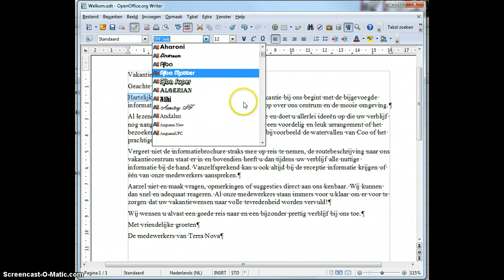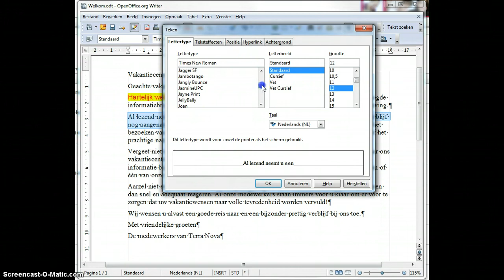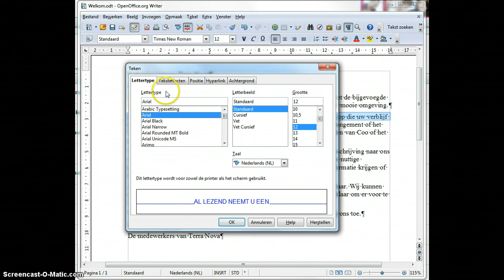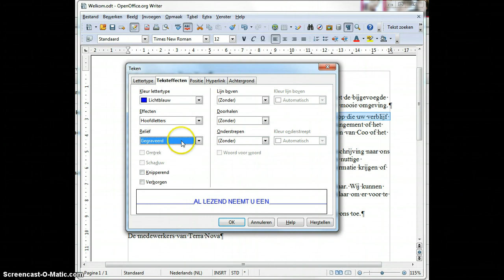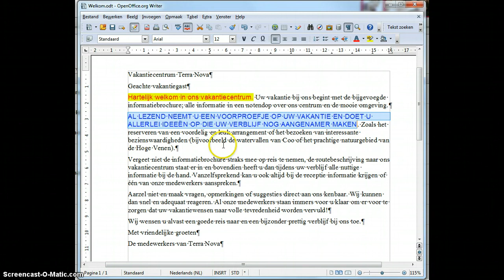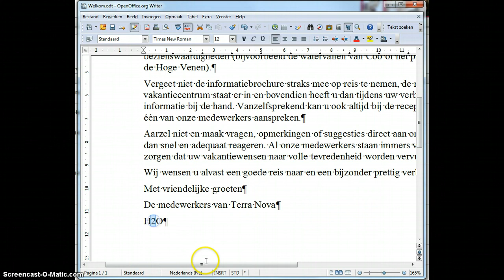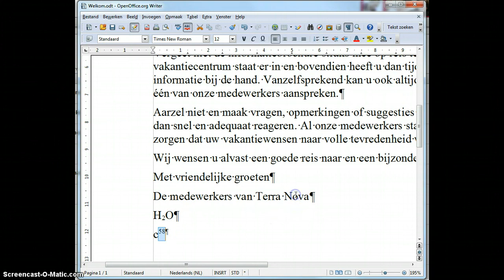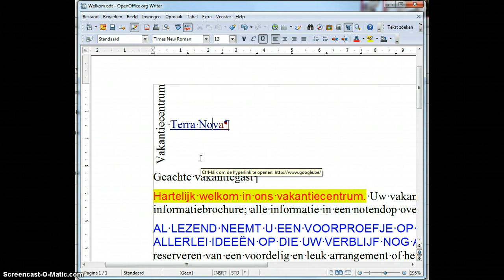09. Tekenopmaak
Toont de mogelijkheden van tekenopmaak in OpenOffice Writer